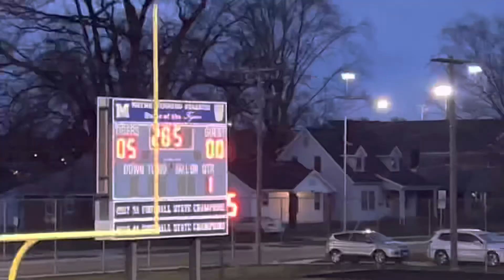Reitz vs Memorial 1st Quarter Lacrosse Highlights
High School Lacrosse Highlights